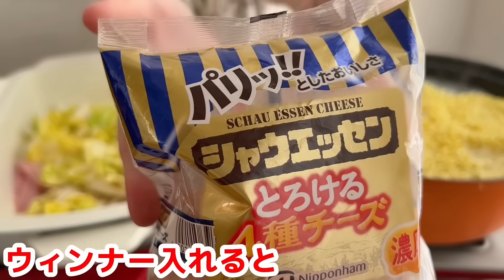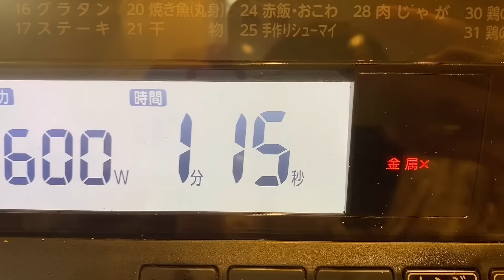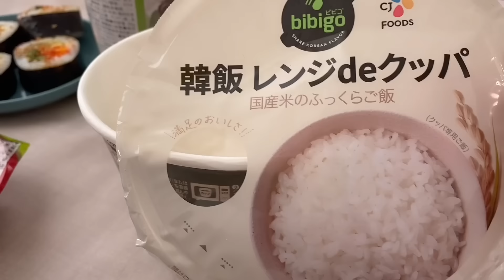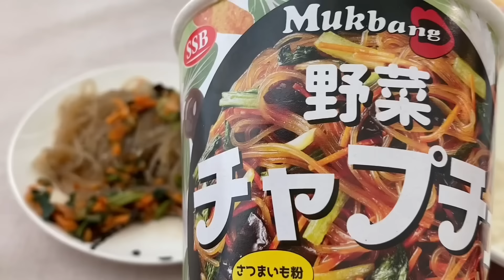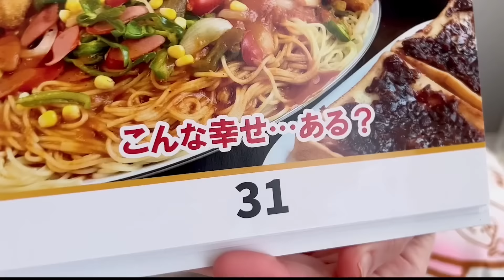【大食い】信じられないメールが来た話と初ブルダックに震える主婦【キムパやチャプチェなど韓国グルメも】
なんとヴィレッジヴァンガードさんとのコラボでグッズを作成して頂きました😂
もうこんなこと一生ないと思います…

受注期間：4/6（木）10：00～4/16（日）23：59
お届け予定時期：5月下旬～6月中旬